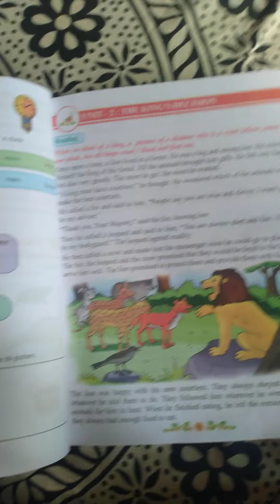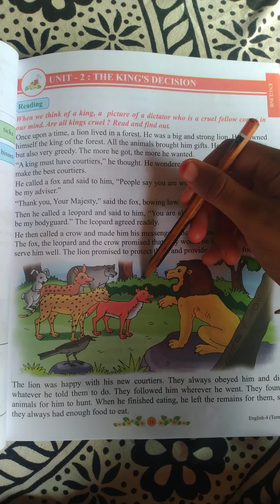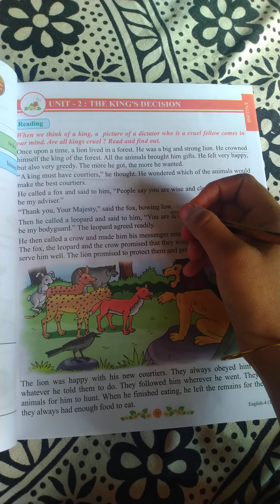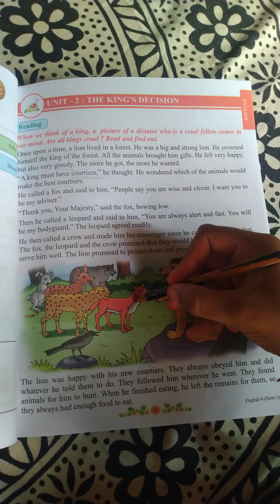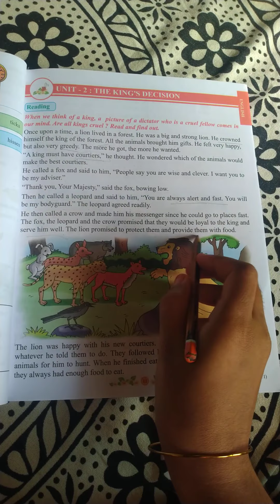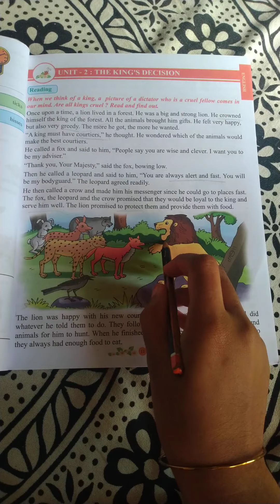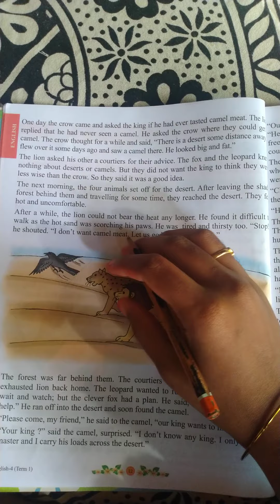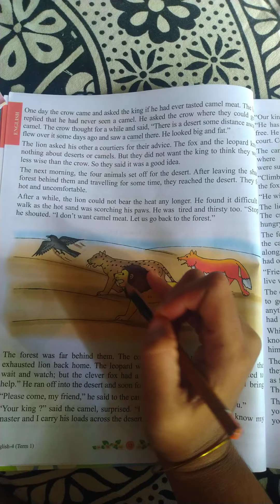4th english 2nd lesson